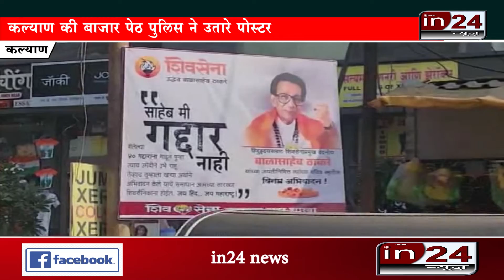Udhav Gut के नेताओं ने लगाए विवादित पोस्टर !